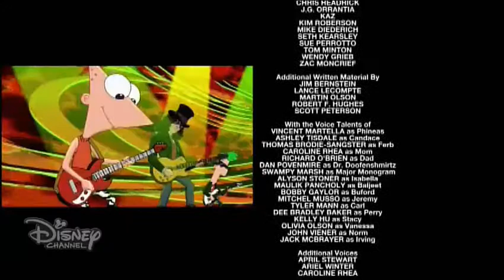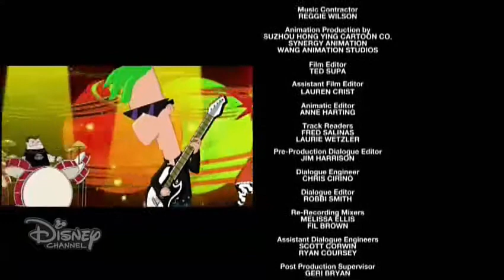Phineas and Ferb: Across the 2nd dimension - Kick it up a notch (Japanese)